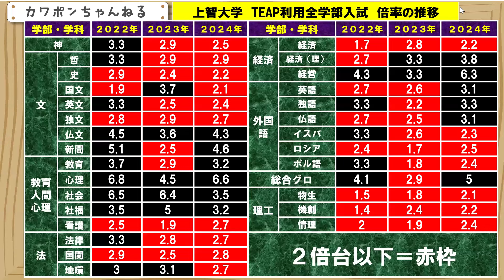上智大学 TEAP 倍率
上智大学TEAP利用入試の倍率